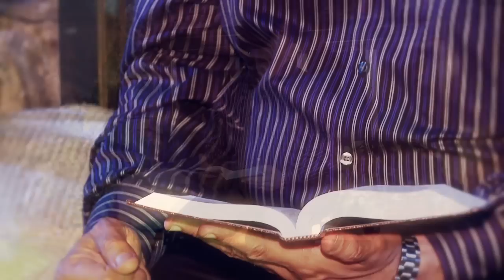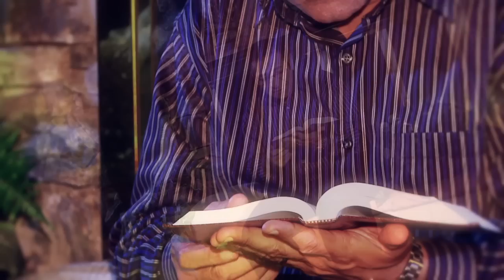ترنيمة بالحكمة انت وحدك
ترنيمة للمرنم ناصف صبحي
تصوير ومونتاج واخراج
فادي عتيشا